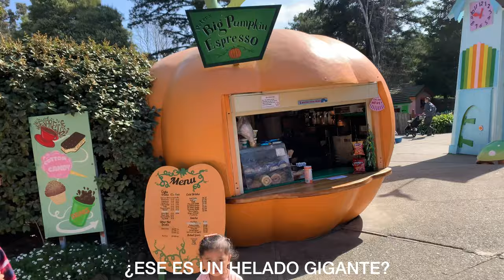FUN TIME at OAKLAND'S CHILDREN'S FAIRYLAND | One of the EARLIEST THEMED PARK in the U.S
Children's Fairyland in Oakland is one of the earliest themed park in the U.S, it's about 70 years old. A historic destination where kids can really have fun and enjoy their childhood years.

Our special guest, Nehemias (8 yrs. old) and our little Mia truly loved this place, it felt like they were at their own world. All things were just made at their own size and entertainment.

GEARS WE USED FOR OUR TRAVEL ADVENTURES